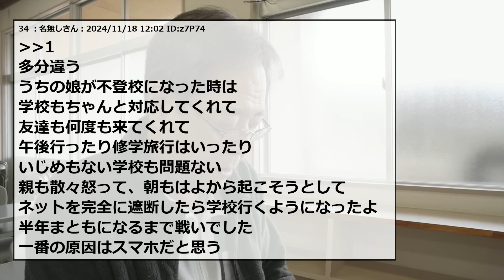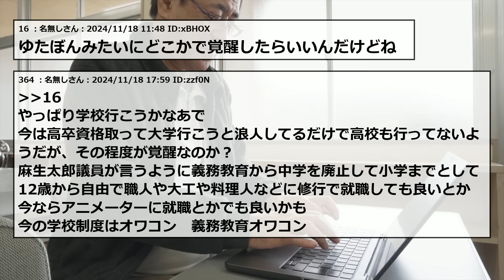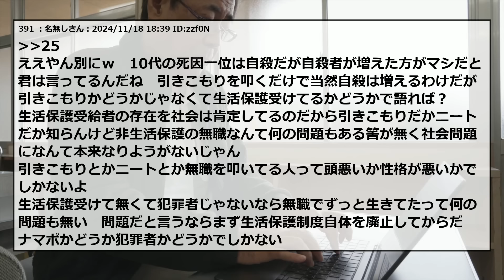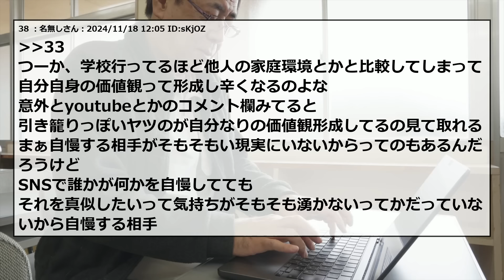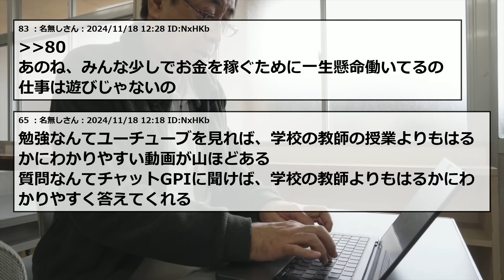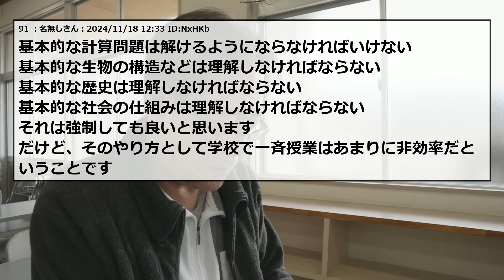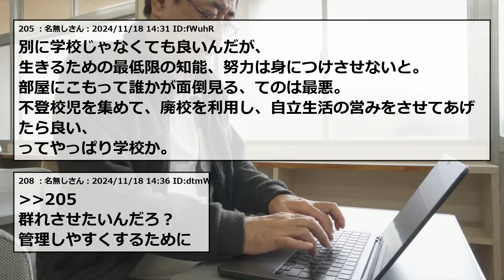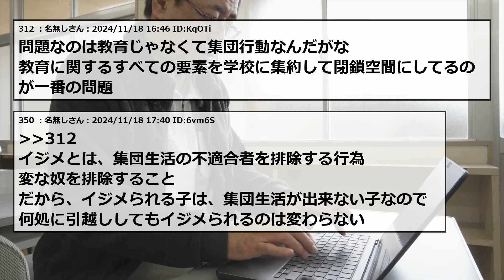子供は減っているのに不登校は増えている…いったいなぜ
2ちゃんねる・5ちゃんねるのスレまとめです！

元タイトル：少子化なのに「不登校」激増の異常事態　「無理して通わなくていい」は正しいのか

5ch使用許可申請済み